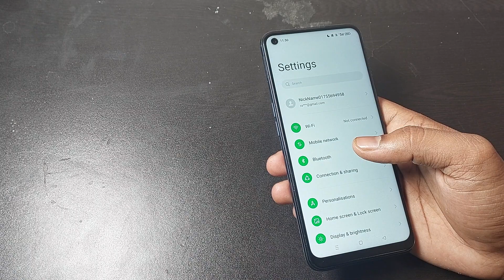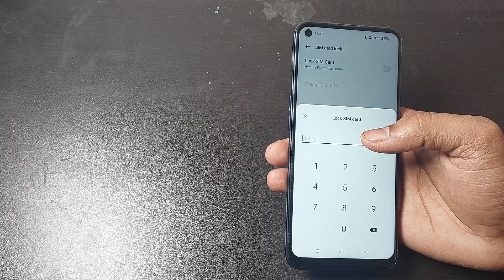how to use sim card lock in oppo f19 pro+ 5g, oppo f19 pro+ 5g me sim card lock use kaise kare